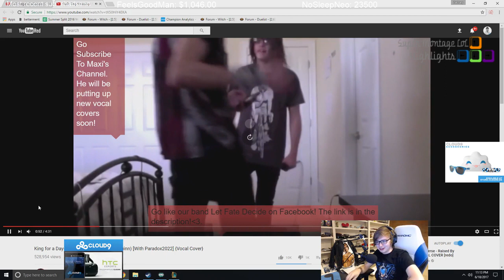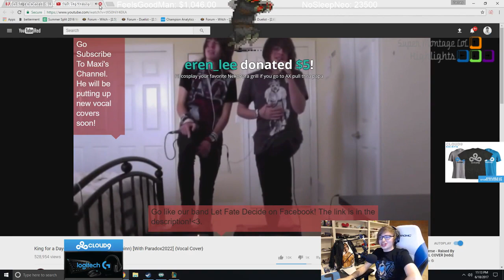Box Box combo MoonWalk với Riven Thần Kiếm | Ca sĩ Sneaky - Khi Cao Thủ Stream có gì Hot #103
Cùng xem Box Box combo MonWalk với Riven Thần Kiếm, giọng hát cực phẩm của ca sĩ Sneaky.
✦ Link Nhạc:
♫ Arc North - Meant To Be (feat. Krista Marina) [RetroVision Remix]
♫ NEFFEX - Careless
♫ Seffy - Sweet Catastrophe (feat. Yami) [Kynez & Ayek Remix]
✦ Outtro:
✦ Xin cảm ơn Twitch.tv Streams:
❤ Ipav: /ipav999
❤ IKeepItTaco: /ikeepittaco
❤ YaThatWasABanana: /yathatwasabanana
❤ Cowsep: /cowsep
❤ Pobelter: /pobelter
❤ Becca: /becca
❤ Box Box: /boxbox
❤ Scarra: /scarra
❤ AngelsKimi : /angelskimi
❤ Imaqtpie: /imaqtpie
❤ Lilchiipmunk: /lilchiipmunk
❤ Shiphtur: /shiphtur
❤ Grossie_Gore: /grossie_gore
❤ 모모88: /rockid1818
❤ KkO,ma: /kkoma
❤ Sneaky: /c9sneaky